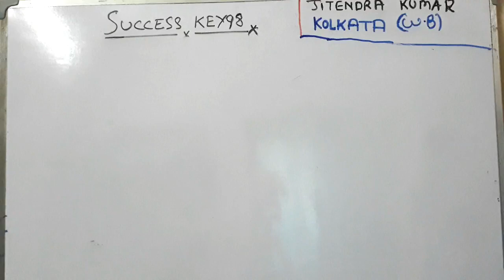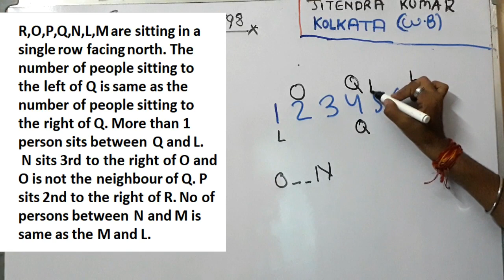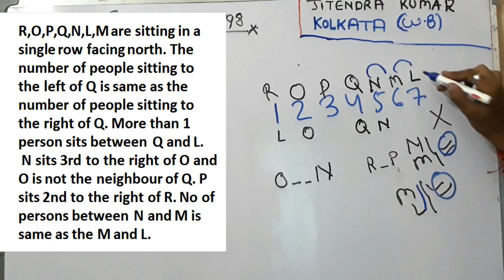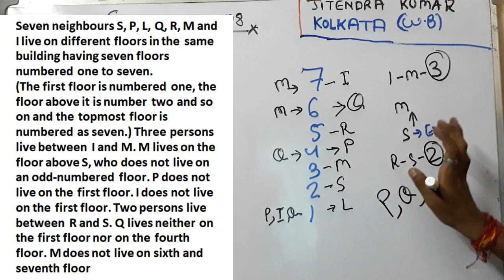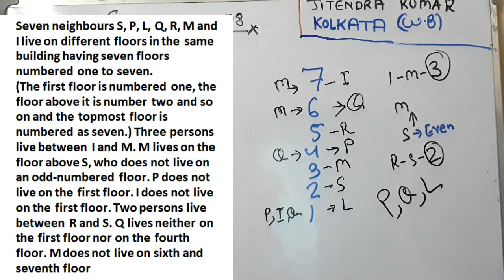PUZZLE asked in IBPS RRB CLERK 2017 ||Linear Arrangement||Floor based puzzle||in (Hindi)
puzzle question asked in ibps rrb 2017,PUZZLE asked in IBPS RRB CLERK 2017 ||Linear Arrangement||Floor based puzzle||in (Hindi),linear arrangement reasoning tricks